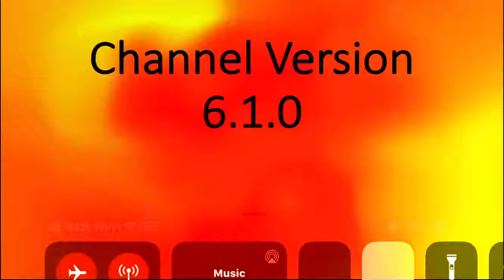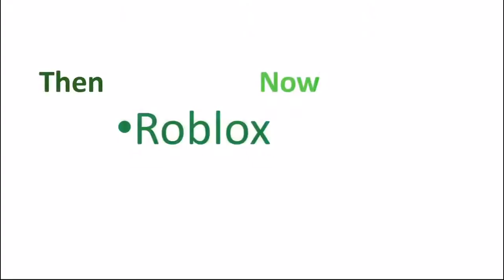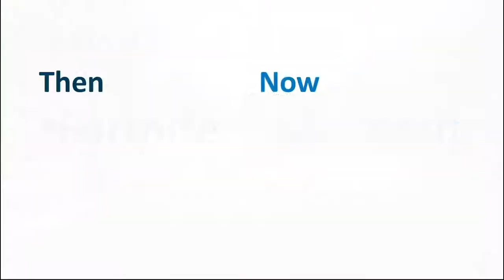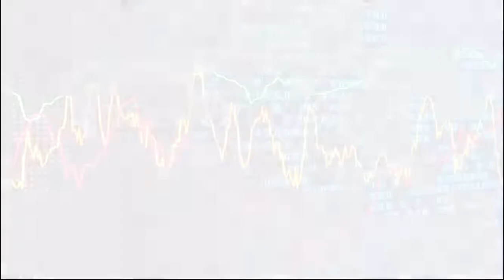Channel Version 6.1.0